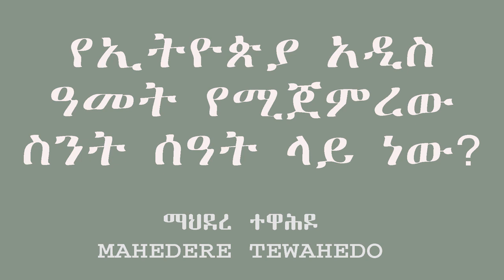የኢትዮጵያ አዲስ ዓመት የሚጀምረው ስንት ሰዓት ላይ ነው?